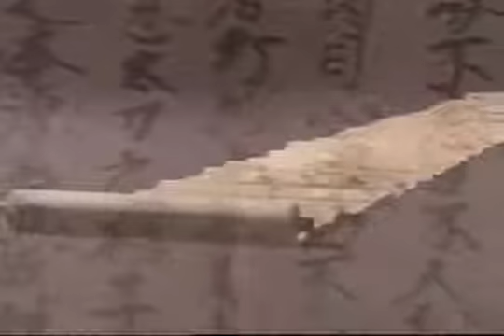SHINKEN SHIRAHA DOME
En este DVD el maestro Masaaki Hatsumi nos muestra una gran variedad de técnicas con espada, pero no solo en ataque sino en el como detener el ataque de la hoja cuando somos atacados por varios oponentes armados. Es la forma de como atacar al oponente con sus propias armas y con sus propios ataques. Realiza técnicas desde diferentes posiciones; arrodillado, sentado y de pie. Aquí­ se detalla el Bokuden Ryû Daisho Sabakigata y Shinken Shirahadome.

Idioma audio: Japonés
Subtí­tulos: Inglés
Duración: 57 minutos
Año de edición: 2004